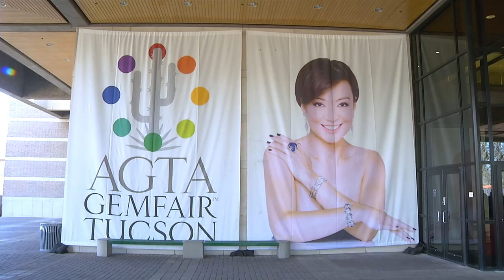AGTA GemFair Tucson: A Class of Its Own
The American Gem Trade Association (AGTA) is an association of United States and Canadian trade professionals dedicated to promoting the long term stability and integrity of the natural colored gemstone and Cultured Pearl industries. The Association pursues its goals through the combined use of educational programs, publicity, industry events, government and industry relations, and printed materials for both the trade and consumer. The AGTA is well-known in the gemstone and jewelry industries for maintaining the highest ethical standards.